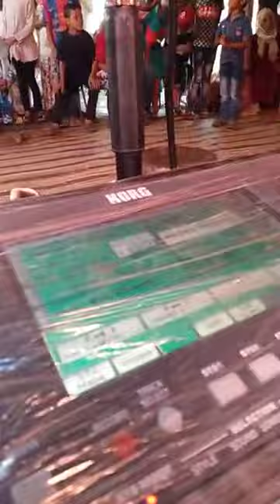l9a3da shayta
chaabi-Marssawi#